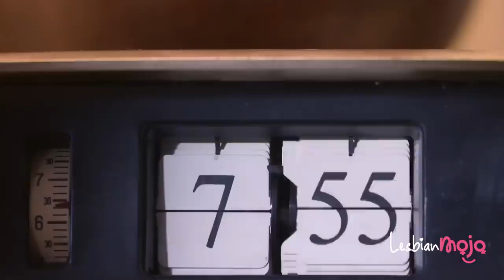Gray And Charlie & Gray and Julia ｜ Lesbian Movie #001